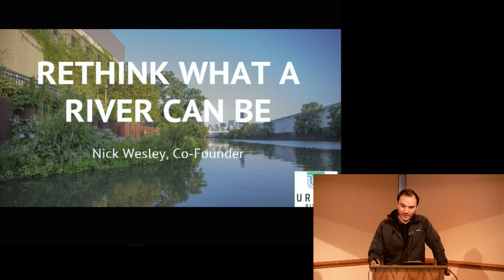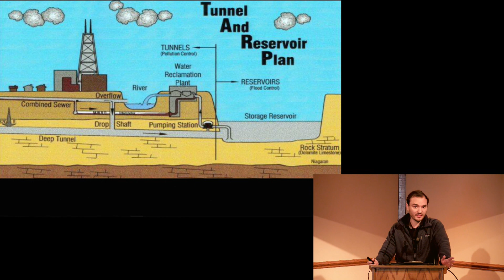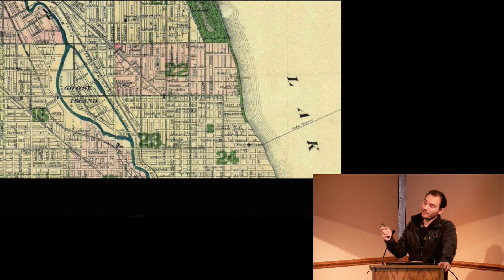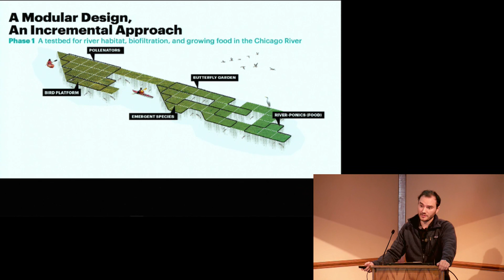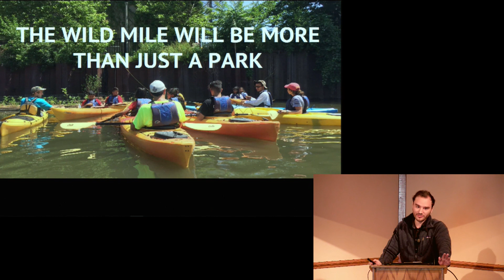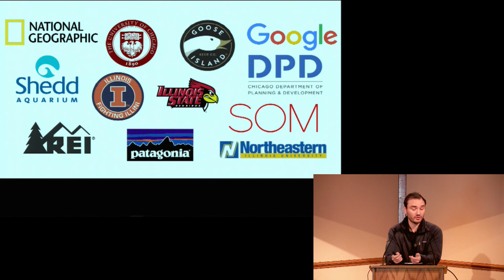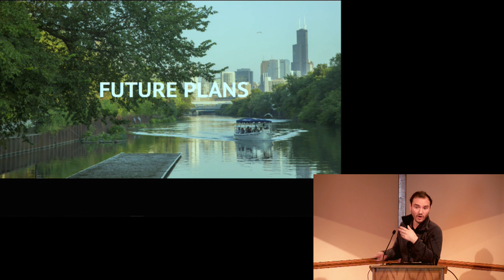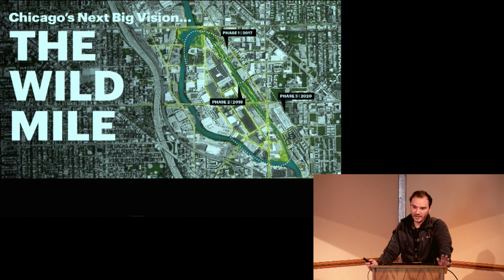Nick Wesley "The Wild Mile: Rethinking the Chicago River"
Nick Wesley, co-founder of the nonprofit Urban Rivers shares their inspiring story about using innovative solutions to rehabilitate and improve urban waterways, starting with the Chicago River. In 2017, Urban Rivers started building the first-ever, mile-long, floating eco-park in the world, The Wild Mile, in the North Branch Canal of the Chicago River. The Wild Mile's floating walkways, kayak launches and learning centers will make this one of Chicago's most desirable natural attractions for locals and tourists alike.